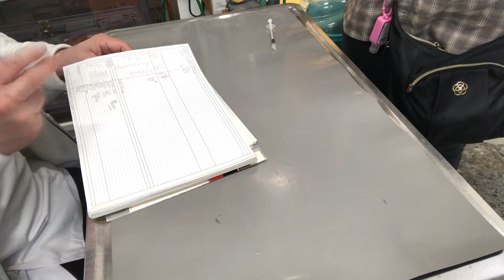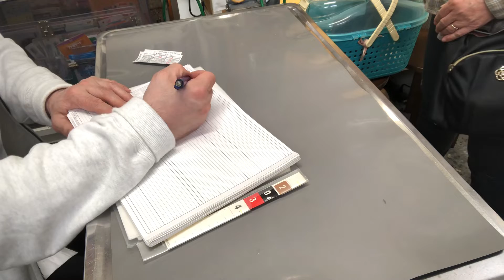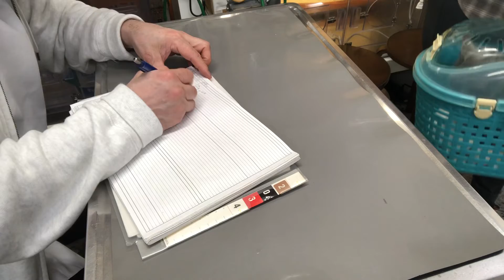⑩ロシアンブルーのミュウちゃんのお迎え、お話